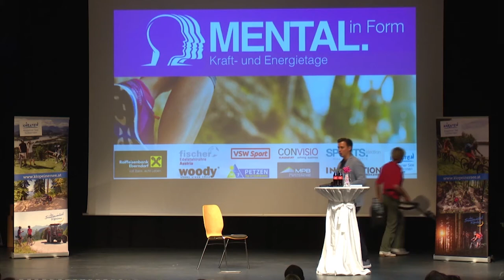Potenzialentfaltung - Energie- und Krafttage Klopeinersee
Impulsvortrag bei den "Energie- & Krafttagen Klopeinersee" im Rahmen von "Mental in Form" 2018.